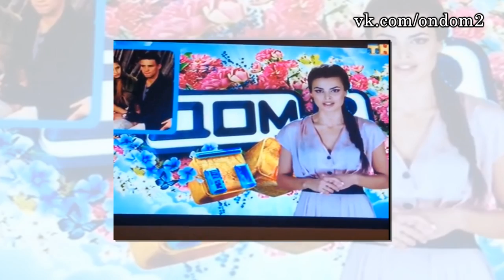Кате Гужвинской втащили! Последние новости за 24 марта из дома 2 (2016 год)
В этом выпуске новости и слухи  про следующих действующих и бывших участников дома 2: Екатерина Старикова, Надежда Ермакова, Венцеслав Венгржановский, Алиса, Руслана Мишина, Константин Иванов, Алекс Гулиев, Владимир Гаути, Екатерина Гужвинская, Андрей Черкасов, Ольга Бузова, Илья Кротков, Анастасия Гаганина